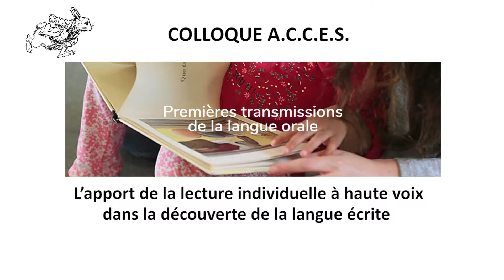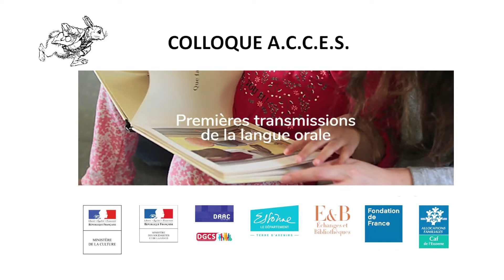10 Colloque 11 Octobre 2018 ACCES CONCLUSION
Colloque A.C.C.E.S. du 11 Octobre 2018 - Premières transmissions de la langue Orale - Intervenant Marie Bonnafé Psychiatre-psychanaliste , Présidente d'ACCES